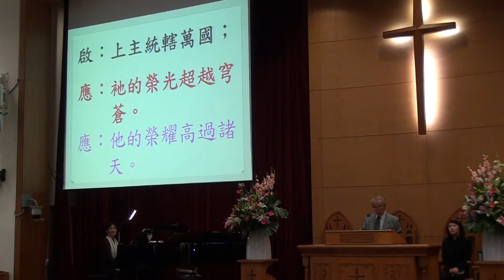20160124台語禮拜 宣召 祈禱